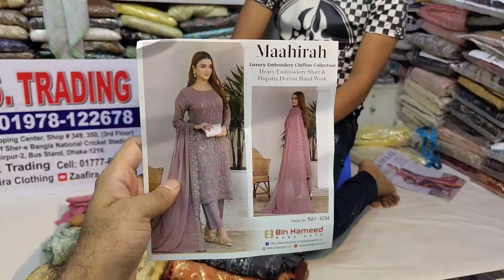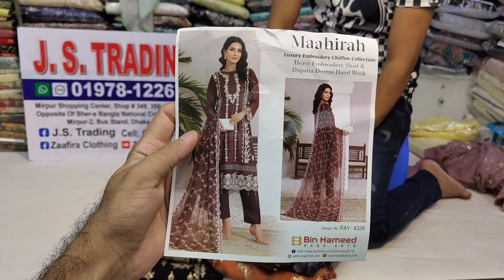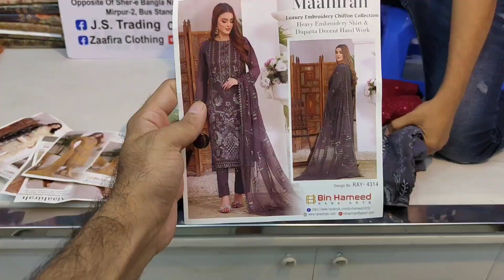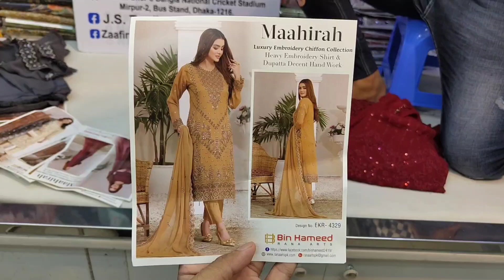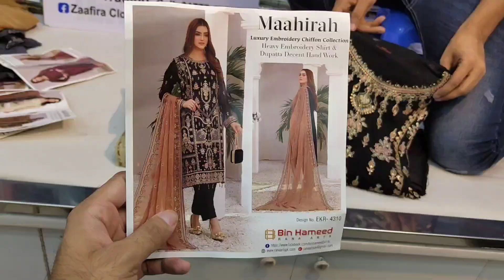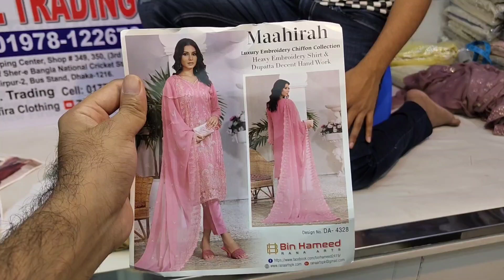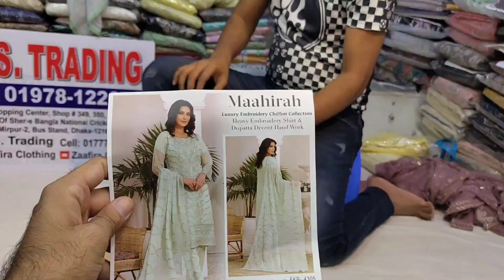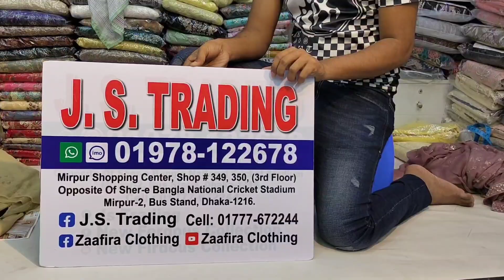BinHameed MAAHIRA Latest Pakistani Three piece | Party Dresses in Bangladesh | Original 3 piece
Shop Address:
Mirpur-2, Dhaka-1216